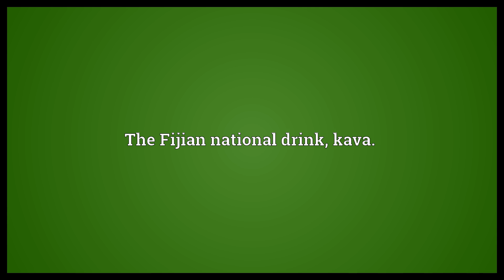Yaqona Meaning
Video shows what yaqona means. The Fijian national drink, kava..  Yaqona Meaning. How to pronounce, definition audio dictionary. How to say yaqona. Powered by MaryTTS, Wiktionary